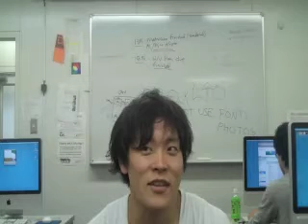TUJ Workshop 4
Following on from a series of lectures GHXYK2 and GHXXXYK2 gave at TUJ over the summer of 2011, promising pupils were selected for extra credit classes relating to their majors.

In Workshop 4, the students were alloted three hours to create a complete animation from scratch with no advance notice or preparation time.